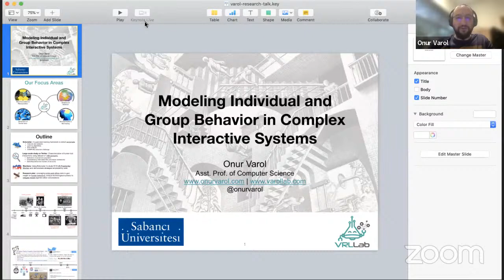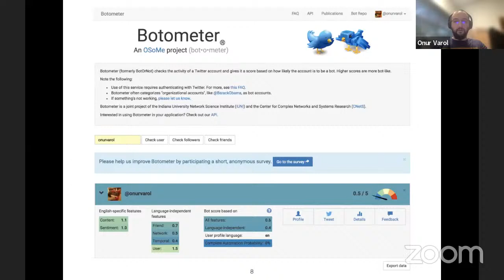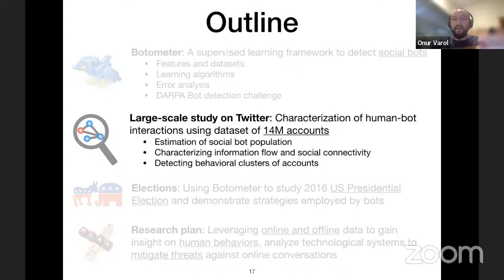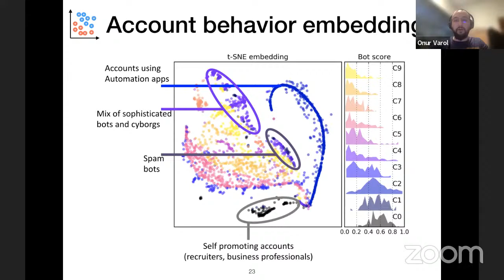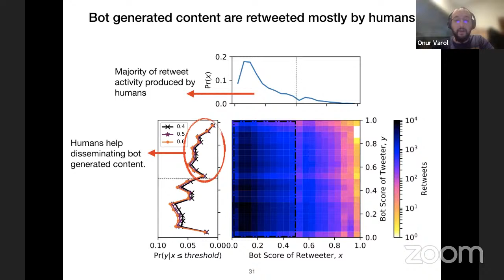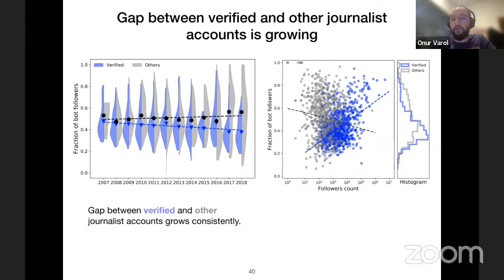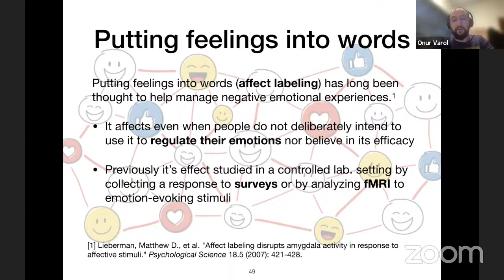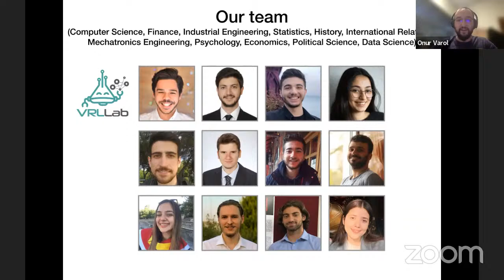Modeling individual and group behavior in complex interactive systems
Abstract: The unprecedented increase in social media use and the large-scale collection of information poses new threats as well as bringing new opportunities. Modeling and managing complex interactive systems require mining of social and technological signals for new insights into human society and individual behavior. Online social networks have been taking an essential part in our access to information and it acts as a good proxy for studying population-level behavioral patterns and making individual-level predictions. In this talk, I will be presenting my research on analyzing various account behaviors from social bots disseminating misinformation to human venting their emotions to their friends. First, I will present Botometer, a platform for detecting social bots, that is widely adopted in academia and industry to study the dissemination of misinformation and characterization of automated behavior. Using estimations by Botometer, I will show how bot activities have effects on information spread, and I will demonstrate our results on estimating the prevalence of social bots and anomalous patterns captured among popular accounts investigated. Later I will demonstrate how we can leverage social media to study the evolution of human emotions in a minute-scale resolution at the population scale.

Bio:
Dr. Onur Varol is an Assistant Professor at the Sabanci University Faculty of Engineering and Natural Sciences and Principal Investigator at the VIRAL Lab. His research focuses on developing techniques to analyze online behaviors to improve individual well-being and address societal problems using online data. Prior to joining Sabanci University, he was a postdoctoral researcher at Northeastern University at the Center for Complex Network Research. He completed his PhD in Informatics at Indiana University, Bloomington (USA). His thesis focuses on the analysis of manipulation and threats on social media and he was awarded the 2018 University Distinguished Ph.D. Dissertation Award. He has developed a system called Botometer to detect social bots on Twitter and his team ranked top 3 worldwide at the 2015 DARPA Bot Detection Challenge. Efforts on studying social bots yield publications on prestigious venues such as International Conference of Web and Social Media (ICWSM), Nature Communications, World Wide Web (WWW) conference, and Communications of the ACM. He interned at Microsoft Research for two summers during his PhD to develop causal analysis of large-scale social media timelines. He is currently working on quantifying success of online personas and impact of their actions. He is also modeling user interactions, leveraging online data across multiple platforms to understand conscious and unconscious behaviors.

Coordinated by Diogo Pacheco, University of Exeter.